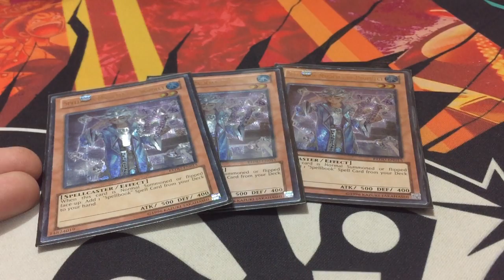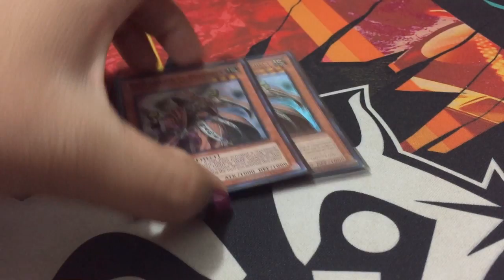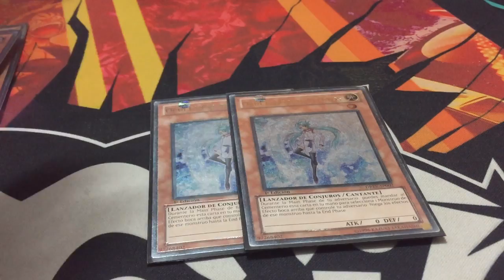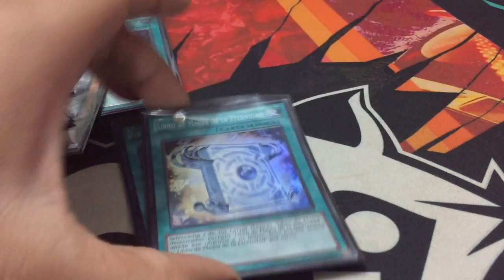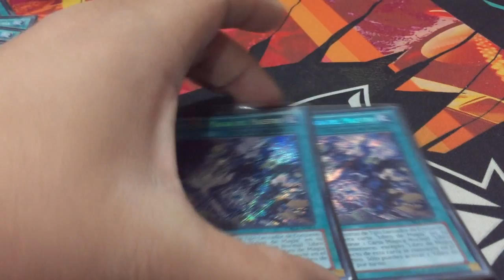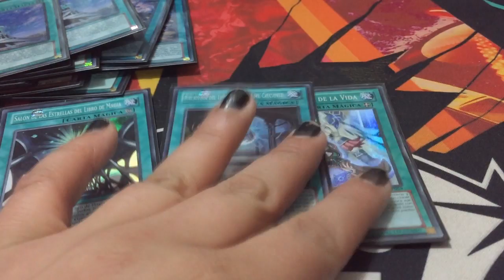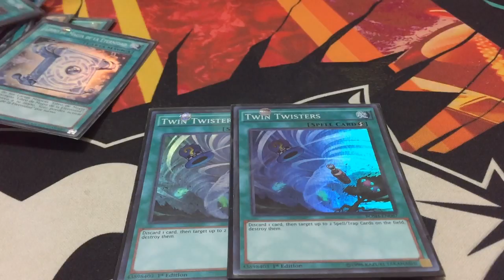Deck Profile - Spellbook Post Banlist April 2016 (Latin YGO)